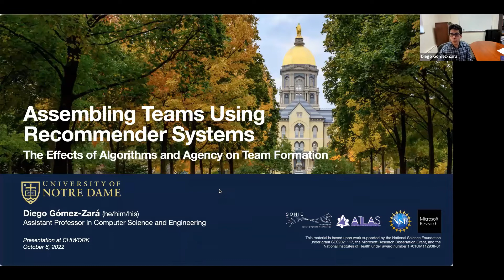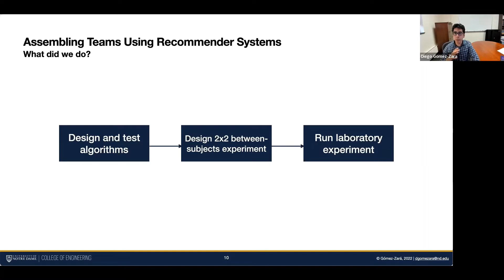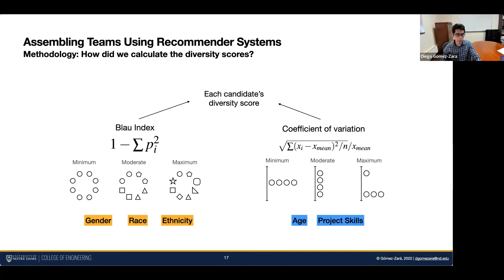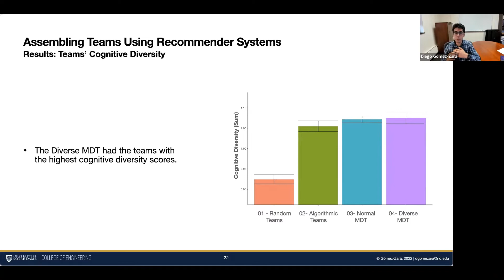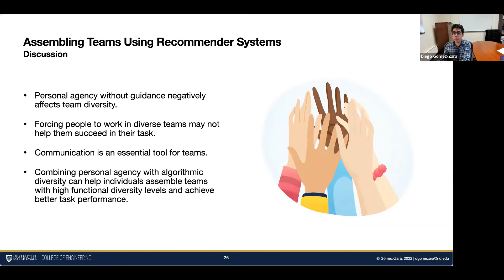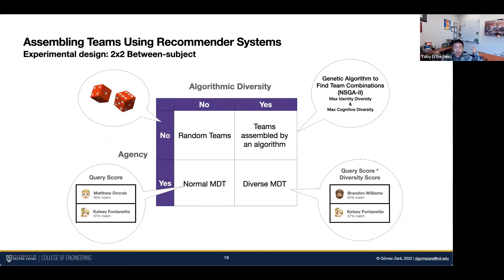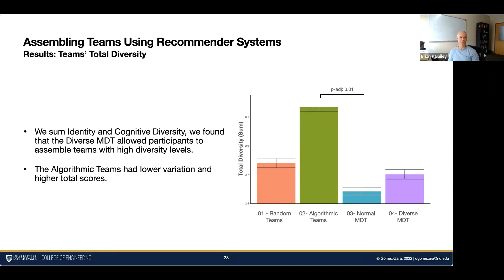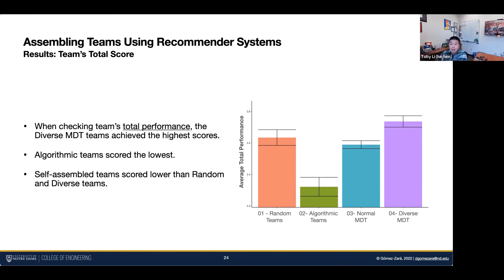Assembling Teams Using Recommender Systems: The Effects of Algorithms and Agency on Team Formation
The HCI community has a central role to play in creating the future of work. In the CHIWORK symposium, we have conversations with leading experts about how we can best accomplish this.
Our guest speaker for this week's conversation is Diego Gómez-Zará.